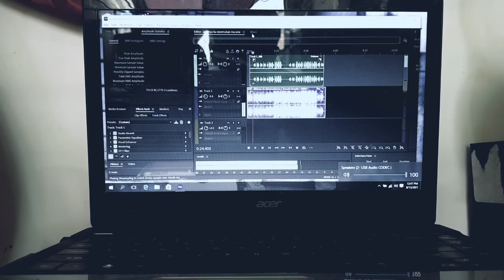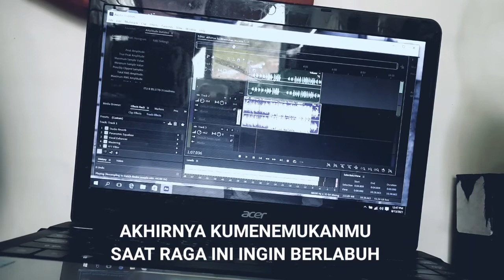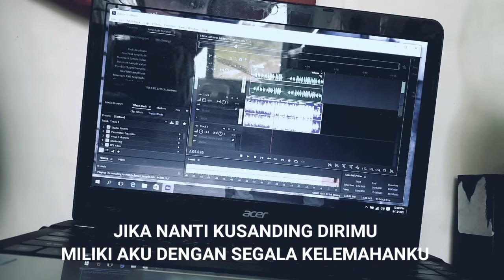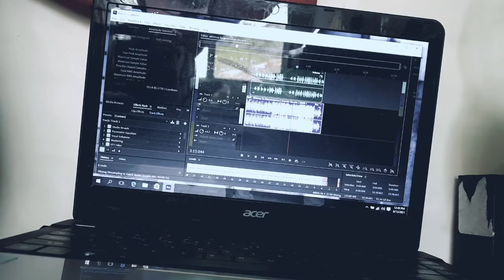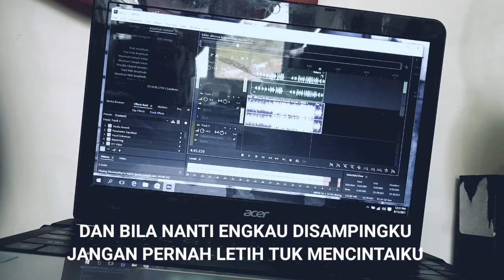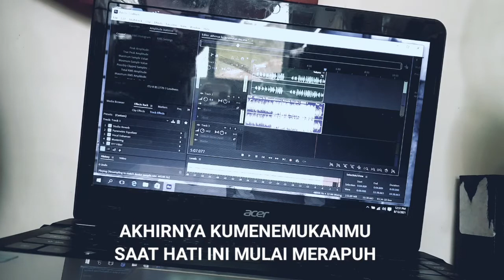AKHIRNYA KU MENEMUKAN MU - NAFF (Vinn Diesels Cover)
akhirnya kumenemukan mu
naaf akhirnya kumenemukanmu
akhirnya ku menemukanmu cover